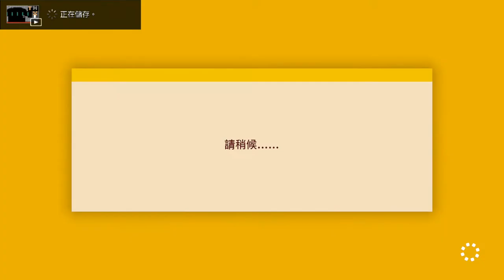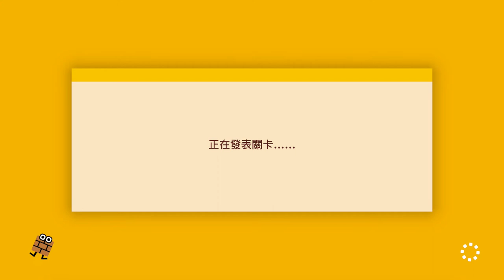頤#TS by me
大家好
今天是我的新關卡
剛剛才檢驗成功
所以就放上來了
ID:T0Y-9MG9MG
等級:12